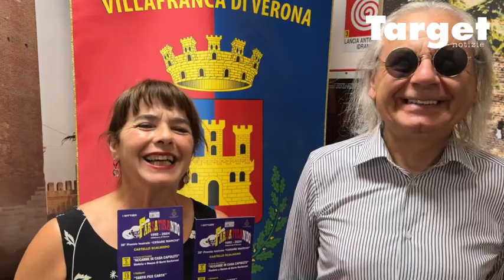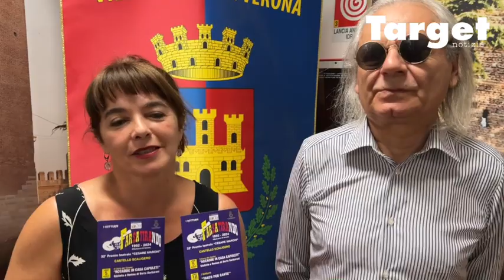Teatro al Castello di Villafranca. Presentata la 32ª edizione di Farsatirando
Target Notizie, Giornale di Verona